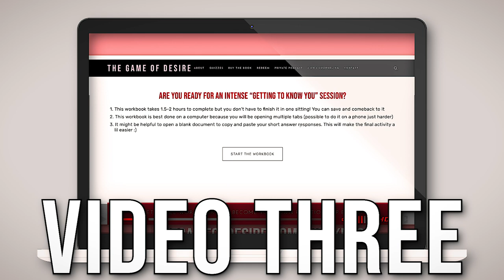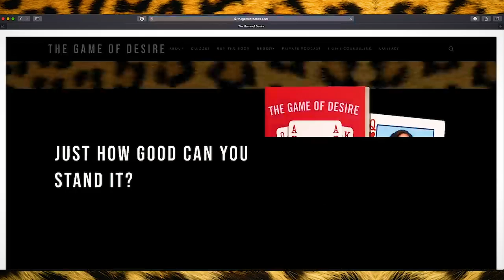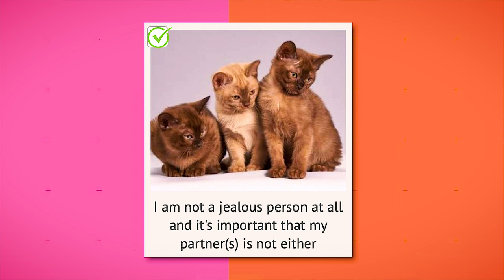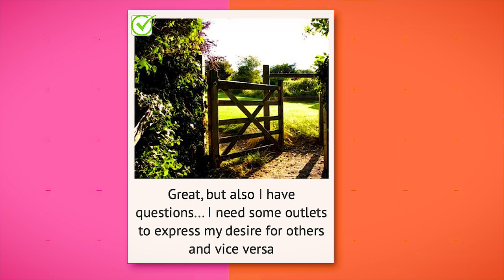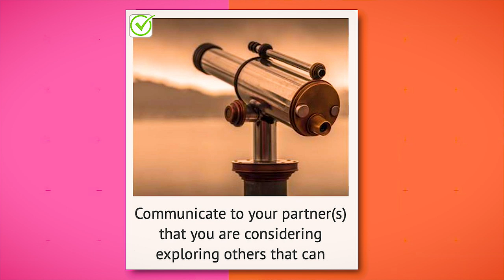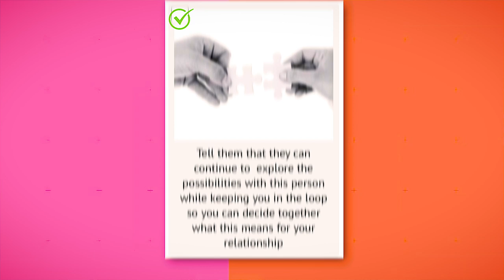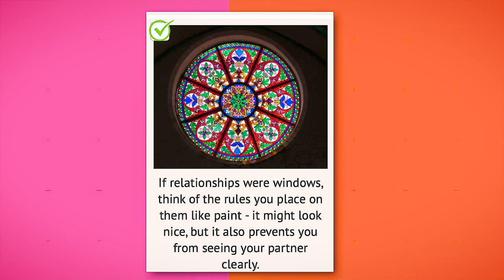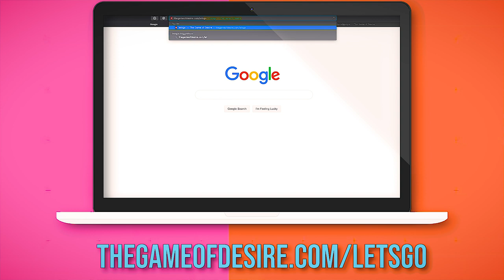What kind of relationship should you be in?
What is your relationship style? Do the commitment quiz NOW!

You can now buy my new book and gain access to the Fuck Buddy to Life Partner episode
Listen to my private podcast NOW! There you will learn how to successfully have a friends with benefits, how to stop yourself from falling for the person you are having sex with, how to advance your relationship without mismanaging your expectations

You can gain access to the podcast as well as read the first 15 pages of my new book The Game of Desire, for free, today! First, you have to preorder a copy of the book wherever books are sold online.
Once you fill out the form the podcast password will be emailed to you!

I developed a five-phase strategy that will give anyone the power to become seductive, influential, flirtatious and highly socially intelligent. Best of all, I tested this strategy out on 5 short-end-of-the-stick single women and documented our entire experience. You can read the whole thing PLUS get access to other learning tools immediately when you pre-order The Game of Desire

If you have followed Shan Boodram and Jared Brady's relationship: fuck buddies, open relationship, engaged, married to now. ? In this video they find out if the other person wants to be monogamous, monogamish, free, open relationship, swinging relationship, polyamorous, casual dating or serial non-committed dating.